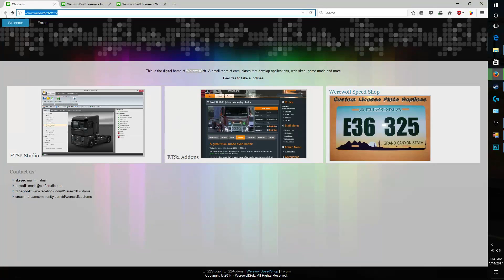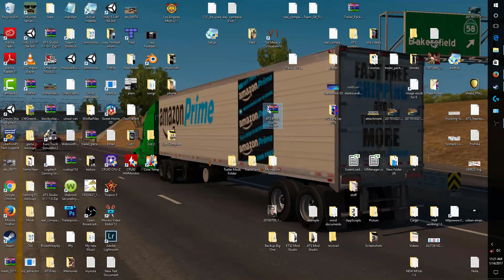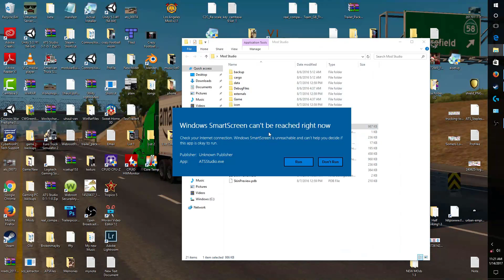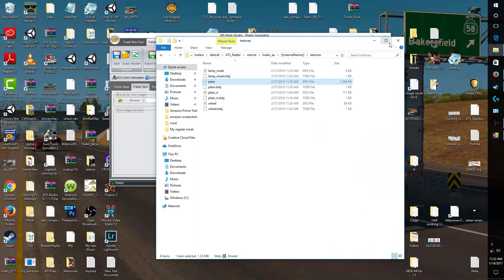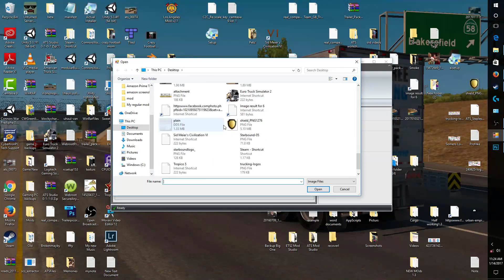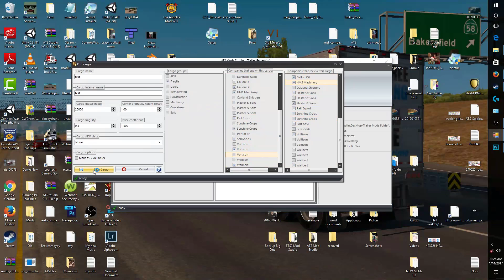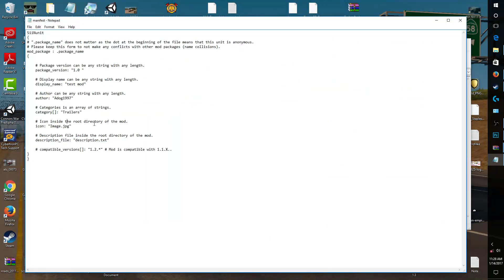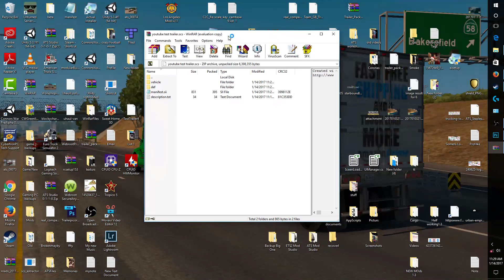Mod Studio Tutotial ATS/ETS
Nividia DDS tools for Photoshop